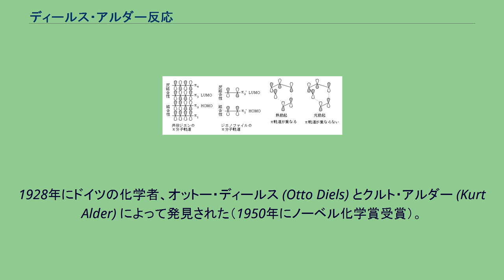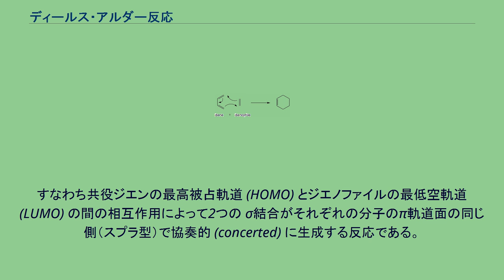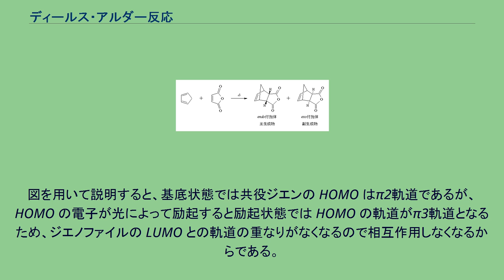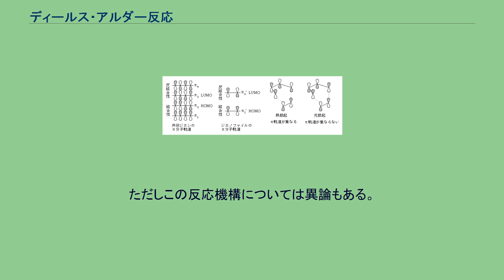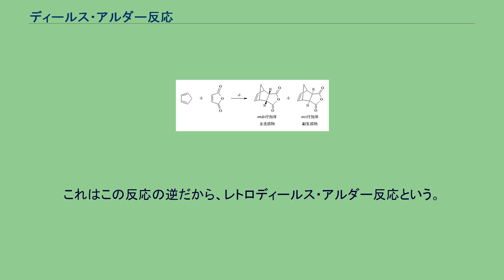ディールス・アルダー反応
ディールス・アルダー反応（—はんのう、英: Diels–Alder reaction）とは、共役ジエンにアルケンが付加して6員環構造を生じる有機化学反応であり、[4+2]環状付加とも言われる。
1928年にドイツの化学者、オットー・ディールス (Otto Diels) とクルト・アルダー (Kurt Alder) によって発見された（1950年にノーベル化学賞受賞）。
ジエン合成とも呼ばれる。
ペリ環状反応のうち、付加環化反応のひとつ。
ディールス・アルダー反応の最も単純な例として、エチレンと1,3-ブタジエンの反応を挙げる。
ディールス・アルダー反応について考えるとき、共役ジエンに対して反応するアルケン（上式ではエチレン）のことをジエノファイル（親ジエン体、英: dienophile、ジエノフィルとも）と呼ぶ。
この反応の機構はフロンティア軌道理論やウッドワード・ホフマン則によって説明される。
すなわち共役ジエンの最高被占軌道 (HOMO) とジエノファイルの最低空軌道 (LUMO) の間の相互作用によって2つの σ結合がそれぞれの分子のπ軌道面の同じ側（スプラ型）で協奏的 (concerted) に生成する反応である。
それゆえ、共役ジエンに HOMO のエネルギー準位を上昇させる電子供与性基、ジエノファイルに LUMO のエネルギー準位を低下させる電子求引性基が置換している場合に、2つの軌道の相互作用がより大きくなり反応が加速される。
それとはまったく逆に共役ジエンに強力な電子求引性基、ジエノファイルに強力な電子供与性基がついている場合も反応が加速される。
この場合には共役ジエンの LUMO とジエノファイルの HOMO の相互作用で反応が進行していると考えられ、逆電子要請型ディールス・アルダー反応という。
またディールス･アルダー反応は熱によって反応が進行するが、光によっては進行しない（熱で許容、光で禁制）。
図を用いて説明すると、基底状態では共役ジエンの HOMO はπ2軌道であるが、HOMO の電子が光によって励起すると励起状態では HOMO の軌道がπ3軌道となるため、ジエノファイルの LUMO との軌道の重なりがなくなるので相互作用しなくなるからである。
共役ジエンの1位と4位に置換基があり、ジエノファイルにも置換基がある場合のディールス･アルダー反応では複数の生成物が考えられ、速度論的支配の endo付加体と熱力学的支配の exo付加体が存在する。
この場合の生成物の立体選択性は endo則 によって説明される。
例えば、シクロペンタジエンとカルボニル基などのπ電子のある置換基を持つジエノファイルとの反応の場合、この置換基のπ軌道と共役ジエンのπ軌道との重なりによる二次軌道相互作用により、endo付加体が優先的に生成する。
しかし立体的な影響を大きく受けるため、反応基質によっては exo付加体が優先することもある。
特に分子内ディールス･アルダー反応では、コンフォーメーションの自由度が低いために endo則が成立しない場合が多い。
また、共役ジエンとジエノファイルの反応に関与する6つの原子の中にヘテロ原子を含む場合に起こるこの反応は、特にヘテロ・ディールス・アルダー反応と呼ばれる。
ディールス・アルダー反応は生物における反応でも最近になって数種類知られるようになった。
そのうち「マクロフォミン酸合成酵素」で反応機構が詳細に調べられている。
ただしこの反応機構については異論もある。
また「人工酵素」（リボザイム、抗体酵素）を用いる試みも行われている。
温度が200度以上の場合、環状化合物が形成されなくなり、できた化合物はもとの反応物に戻る。
これはこの反応の逆だから、レトロディールス・アルダー反応という。